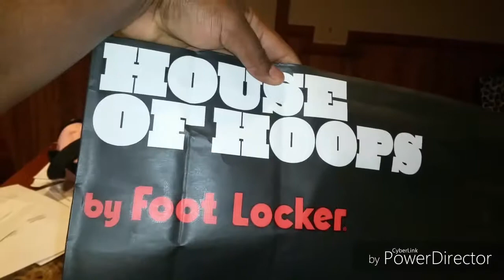House Of Hoops Pick Up